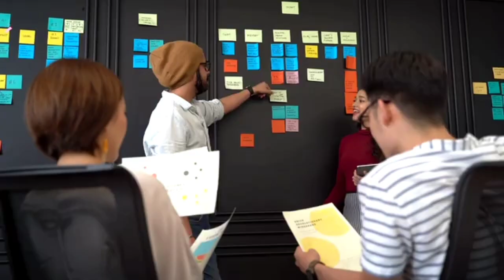24 October 2022